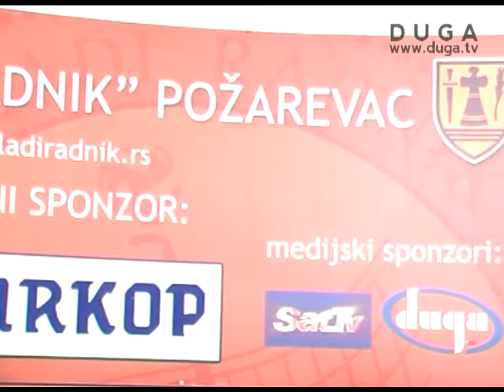Odbojkaši Mladog radnika na finalnom turniru Kupa Srbije, 24.02.2012.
Odbojkaški klub Mladi radnik održao je konferenciju za medije povodom odigravanja utakmice finalnog turnira kupa Srbije u Novom Sadu izmedju požarevačkog tima i odbojkaškog kluba Ribnica iz Kraljeva.